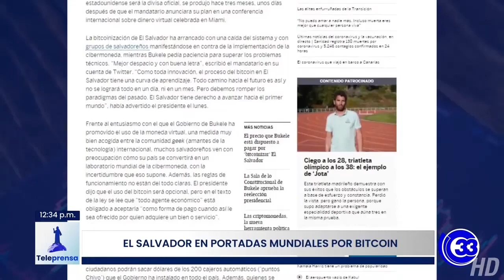Teleprensa33 | El Salvador en portadas mundiales por Bitcoin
El Bitcoin como moneda de curso legal en El Salvador ha hecho que el país esté dentro de los titulares de periódicos reconocidos a nivel internacional.